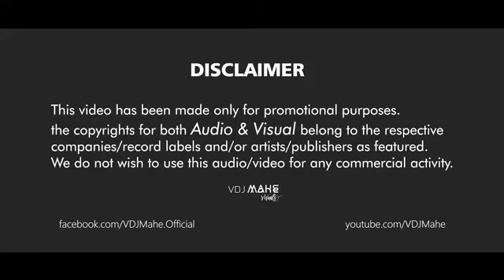Durga puja Special dj song // Best mix of 2019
About Channel :

My Channel "Musical Dada" is made for my friends and my all subscriber And I always upload new songs and I try my best in my all dj video songs.